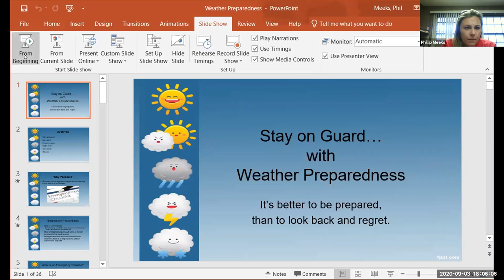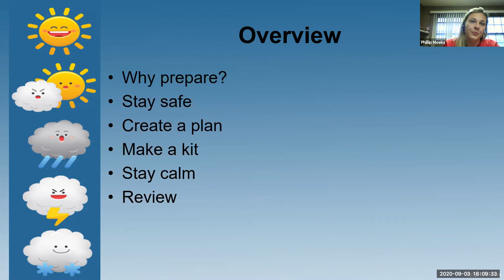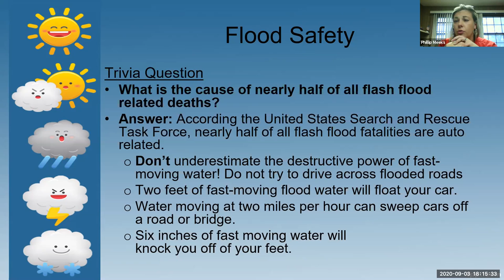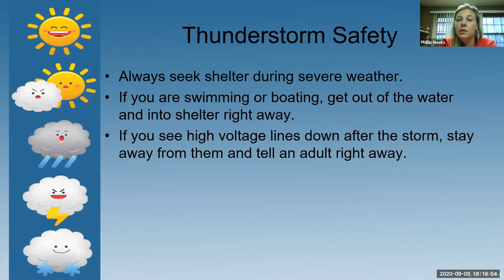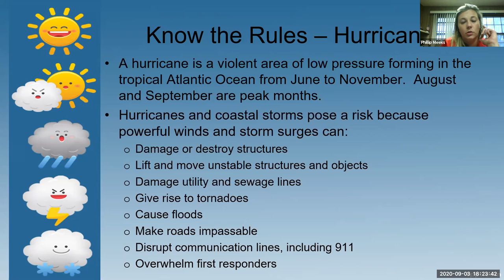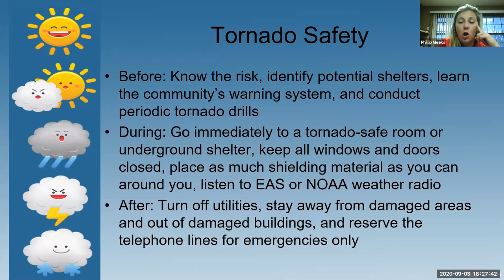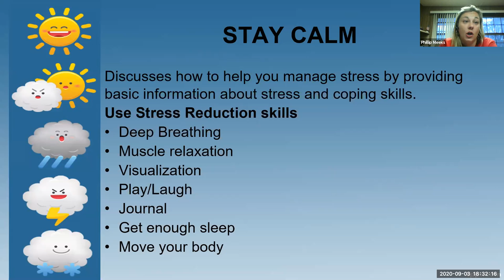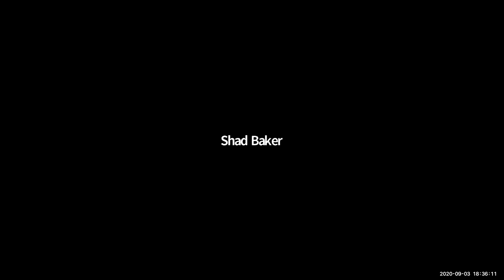Weather Preparedness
Summer Smith of Wise County GIS discusses ways to stay safe during weather-related disasters.